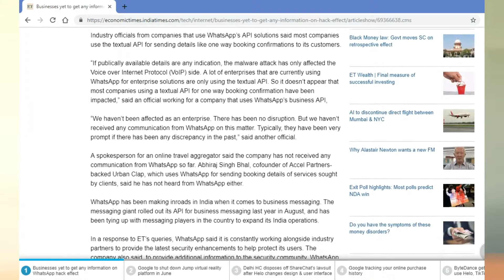Hacking Whatsapp Account Android Mobile Online or Save Spyware Tricks in 2019 | Whatsapp apps update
Hacking Whatsapp Account Android Mobile Online or hack group id video and messages update

Dosto iss video me maine aapko bataya hai recently hue hacking ke baare me jo spyware se whatsapp hack ho raha tha Hacking Whatsapp Account Android Mobile Online or hack group id video and messages update to app iss video ko pura jarur dekhe aur ise share karna mat bhuliega apne family aur friend circle me jisse unko aise trap me na fasna pade.

1. Hacking Whatsapp Account Android Mobile Online
2. How to save Whatsapp in 2019 best tricks.
3. How to whatsapp apps update step by step.
4. whatsapp update kaise kare playstore se.
5. Whatsapp status kaise dale whatsapp me.
6. Whatsapp kaise download kare playstore se.
7. Whatsapp video kaise download kare ya kaise bheje.
8.  New Whatsapp group kaise banaye.
9. Whatsapp id delete kaise kare.
10. hacking se kaise bachaye whatsapp account me spyware virus se.

My Gears:-

Amazon
1. Tripod
2. Camera
3. Green Screen
4. Laptop
5. Octopus Tripod

Flipkart
1. Tripod
2. Camera
3. Green Screen
4. Laptop
5. Octopus Tripod